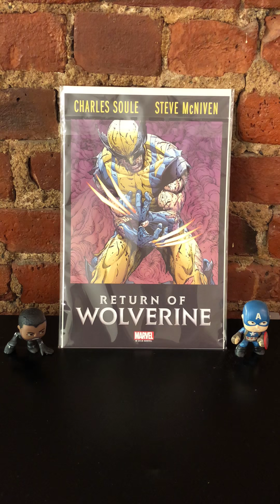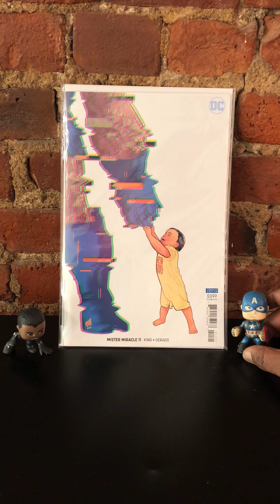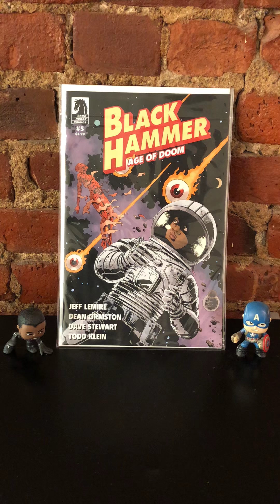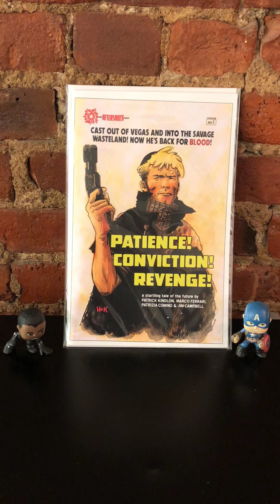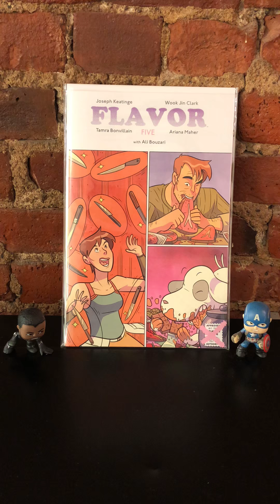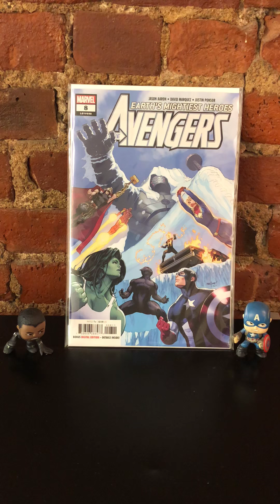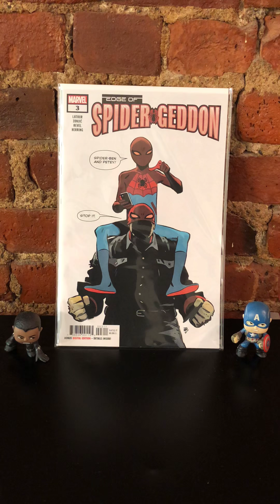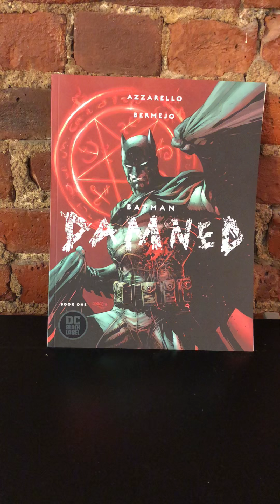Wolf Warner Report - NCBD 9/19/18 - The Return of Wolverine and more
Join Wolf Warner as he spits his verbal milk all over his NCBD Wednesday Hauls!!